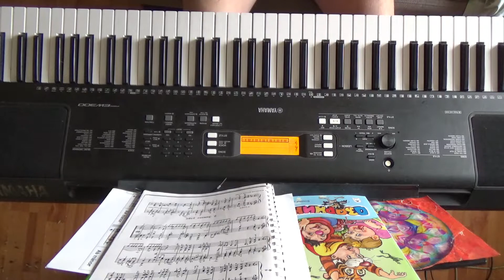Триптих...Утренняя молитва П.И Чайковкий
Играем. Утренняя молитва. П.И Чайковский. соч.39 Утреннее размышление.